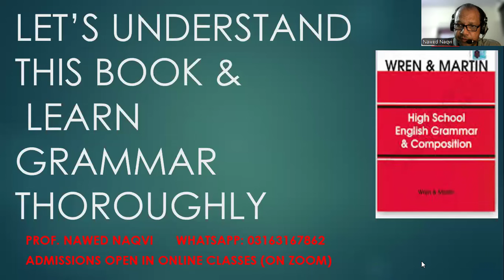WREN & MARTIN Classes Online by NAWED NAQVI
Admissions Open
Whatsapp for detail